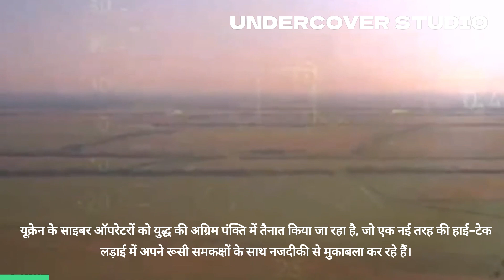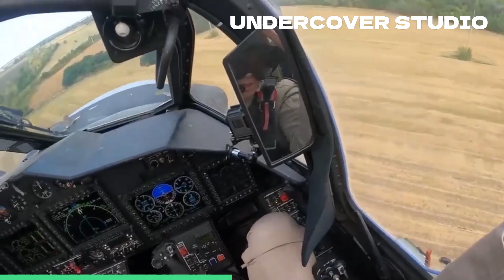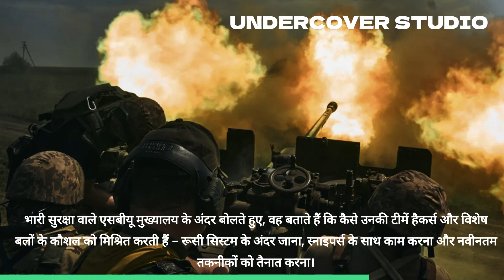Russia Ukraine War LIVE: Kyiv में अचानक फिर छा गया कोहराम! | Putin | Zelenskyy | NATO | World War 3